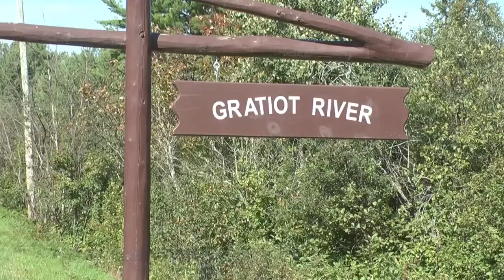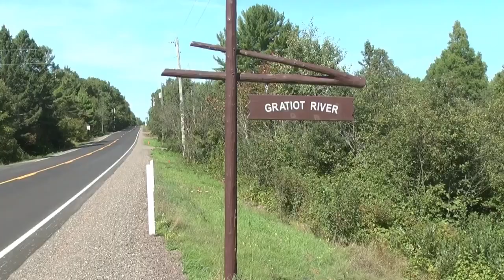Sea Lamprey Control in the Great Lakes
Residents of the Keweenaw Peninsula may have noticed the presence of a federal government agency in their towns and along the waterways and asked themselves, “what are they doing here?” The US Fish and Wildlife Service is treating several area rivers and streams with a lampracide that ultimately protects the fish population of Lake Superior.

Often times people confuse the US Fish and Wildlife Service with the Department of Natural Resources who regulates fish and game in the state of Michigan, but this group of men and women serve a much different purpose.

‘We’re up here in Hancock, Michigan treating a few streams.’ said, Chris Gagnon, a biologist with the US Fish and Wildlife Service. ‘This one here, the Gratiot River, we’re treating Mud Lake outlet over but the town of Gay, Michigan, and also the Graveraet River over toward Toivola.’ Said, Chris Gagnon, a biologist with the US Fish and Wildlife Service.

Chris and his crew are currently stationed in the Keweenaw Peninsula with mobile labs, and a team of researchers who are making sure that fishing in Lake Superior remains the best that it can be, and they are doing so by battling a predator amongst these waters that nearly wiped out the fishing industry many years ago.

He also said, ‘As adults, sea lamprey will come up streams like the Gratiot river here, and spawn in the gravel much like a salmon or steelhead. After they spawn and lay their eggs, the eggs will hatch and after they hatch the larvae will go downstream and seek out preferred habitat which is generally the sand and the silt in the streams. They’ll live there for about three to four years as non parasitic, harmless larvae.’

This little fellow may seem harmless. But within a few short years, if it weren’t for Chris and his crew, it would develop nearly a hundred teeth and latch on to every fish that it can, sucking the life out of nearly every one of them.

‘They’ll metamorphose into miniature adults. They’ll grow their sucker mouths, they’ll turn color, grow eyes, and they’ll swim out into the Great Lakes where they’ll parasitize on the game fish species that we love, the lake trout and the salmon, for about a year and a half and then they’ll come back upstream as adults, spawn and repeat the whole life cycle over again.’ Gagnon added.

Sea lamprey are not native to the Great Lakes. in the 1800’s the Welland Canal was created in Ontario, Canada. The Canal bypasses Niagara Falls, which created a shipping channel between Lakes Erie and Ontario allowing vessels to and from the upper Great Lakes to reach the Atlantic Ocean. As vessels increased in size, a wider and deeper shipping channel was needed to accomodate, and the retrofitting project of the canal began in 1913.

‘Once we opened up that canal lampreys were able to freely swim up to the Great Lakes.’ Said, Gagnon,

Over the next twenty five years lamprey had made their way into all 5 of the Great Lakes.

He stated, ‘After the sea lamprey invaded the Great Lakes it didn’t take very long for them to really decimate  the lake trout population. Extirpating them in Lake Michigan, and in Lake Superior nearly wiping them out so what we do is very important to the fisheries and the economics of the Great Lakes.’

With lake trout were near extinction in the 1950’s, the Great Lakes Fishery Commission was formed as a joint effort between the United Sates and Canada who’s goal was eradicating lamprey and reviving the fish population.

‘By the 1950’s, early 60’s we started treating streams after a lampricide was found that was effective on killing the larval sea lampreys.’ Said, Gagnon.

In the 1960's 85% of large Great Lakes fish exhibited sea lamprey wounds. That number dropped drastically to 2% by 1983, and has remained under control since then through the use of lampricides, and a few other methods of controlling the invasive species.

With over 50 years of data collection the efforts of the US Fish and Wildlife Service have lamprey control down to a science. Biologists monitor Ph levels, stream conditions, and lamprey population estimations. They then use that data to calculate when and how much treatment is needed, to maintain the proper balance that will not harm fish or plants in the water shed. The lampricide is also said to nonharmful to humans.

Generally speaking, once a stream is treated it doesn’t need to be retreated for three to five years, such as the case with the Gratiot River here.

‘In 2015 was the last time we treated this river after they found lamprey in here. Since then lamprey have been found again in this stream so we’re back here to retreat it.’ Gagnon concluded.

Chris and his crew will be working in the area for a few more days, before heading to other parts of the Lake Superior watershed and continuing their mission.